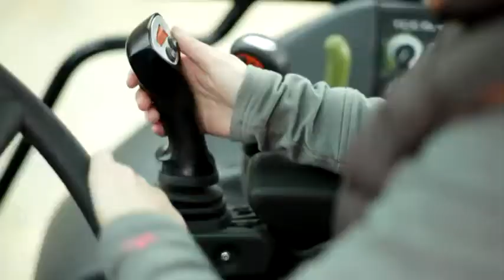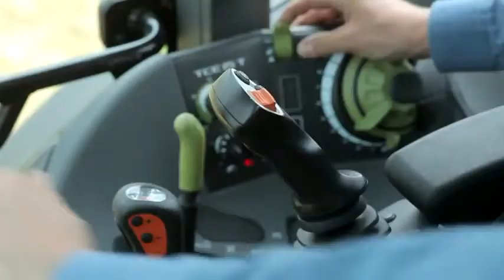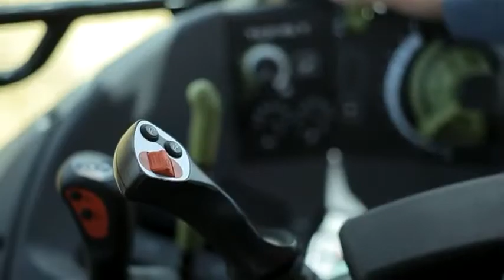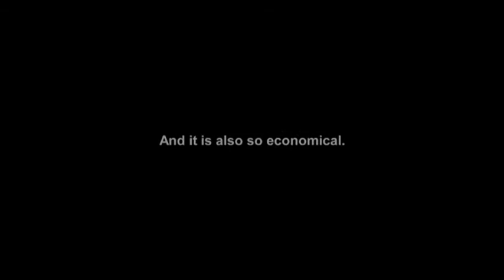CLAAS ARION 400 2010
One for all -- the ARION 400. In developing the ARION 400, CLAAS has met the challenge of adapting the technology of the top performance classes to meet the requirements of farmers with